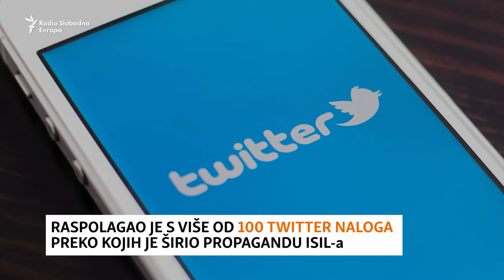Mirsad Kandić, IDIL-ov graničar i obavještajac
Prijeti mu kazna doživotnog zatvora.